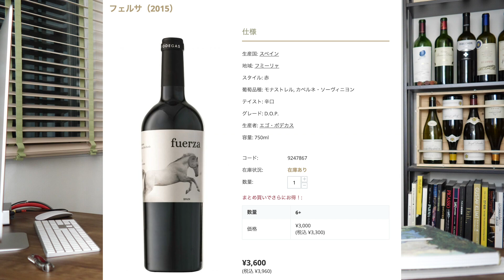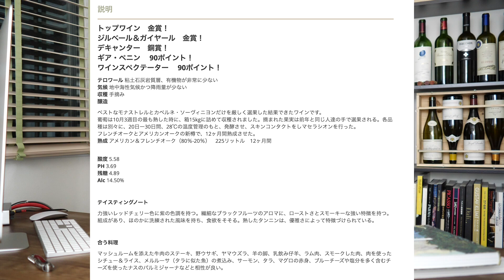編集を忘れた男のワインレビュー。フェルサ2015【ワインノヒト】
フェルサの詳細はこちら！

▽目次（テスト※適当に書いてます）
03:00 フェルサの感想
05:00 編集の感想
08:00 引越しの感想
15:00 今後の抱負

※一部Amazonアソシエイトリンクを使用しておりマッスル。
ワインラベルから3秒でレビュー検索。ソムリエアプリ「Delectable」

詳しい説明はこちら！

東京都内に在住の方に向けてお届けする
ワインに関する情報や雑談をただのワイン好きな
一般市民であるワインノヒトが好き勝手なことを配信するチャンネルです。

ワイン以外のご質問には基本的にお答えしませんので、
ご了承いただけますと幸いです。

目指すは有意義なワインのコミュニティとして
有益なコミュニケーションができることです。

Amazonリンクは一部アソシエイトリンクを使用しておりマッスル。

▽ワインについて参考書を買うならこれ！
知識ゼロからのワイン入門
ワイン(アルコール)につきましてYouTubeポリシーを厳守した投稿を行っております。